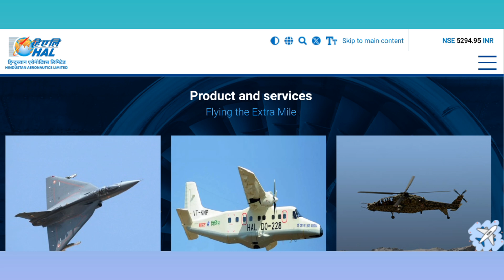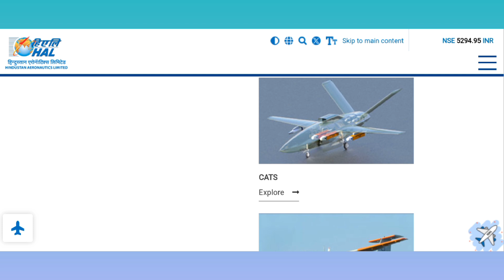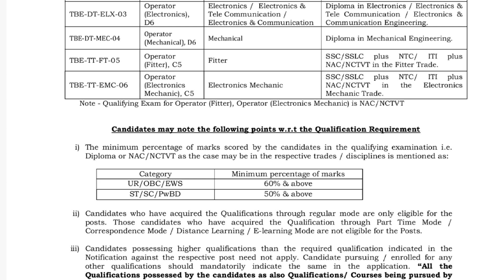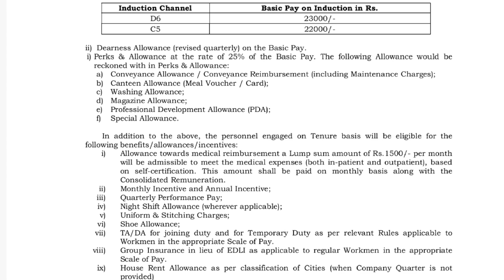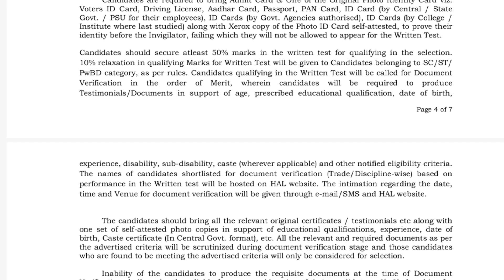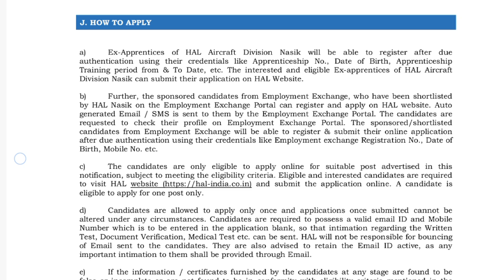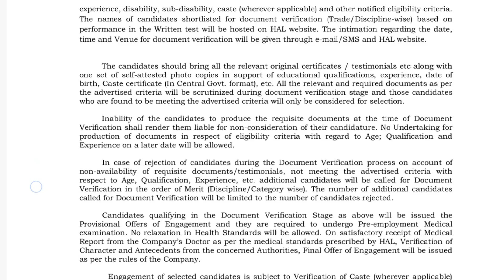HAL Recruitment 2024. HAL Operator Vacancy Online Form. HAL Non Executive Posts Vacancy 2024.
Hello Dosto,
*About This Video* = Hindustan Aeronautics Ltd (HAL) has advertised a  notification for the recruitment of Operator (Civil, Electrical, Electronics & Other) Vacancy On Tenure Basis. Those Candidates who are interested in the vacancy details & completed all eligibility criteria can read the Notification & Apply Online.